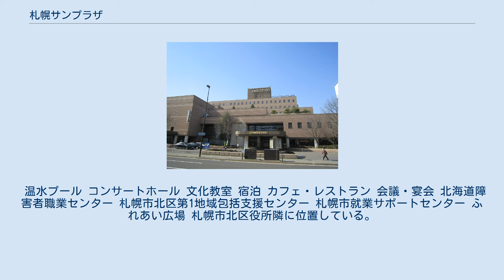札幌サンプラザ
札幌サンプラザ（英: Sapporo Sunplaza）は、札幌市北区にある複合施設。
正式名称は「札幌勤労者職業福祉センター」。
 勤労者の雇用の促進と福祉の向上を目的とした勤労者福祉施設として札幌市と北海道が協力して誘致を行い、雇用促進事業団（後の雇用・能力開発機構、現在の高齢・障害・求職者雇用支援機構）が主体となって札幌市と共同で札幌市交通局の市電幌北車庫跡地に施設を建設し、1986年（昭和61年）に開業した。
一般財団法人札幌勤労者職業福祉センターが管理運営を担っており、プール、コンサートホール、文化教室、宿泊、レストラン、会議・研修、宴会などの事業を実施している。
2004年（平成16年）に国の「特殊法人等整理合理化計画」によって札幌市が施設を取得した。
プールは北区の公的温水プールとしての役割があるほか、コンサートホールは「優良ホール100選」に選定されている。
「札幌市就業サポートセンター」はハローワーク、民間職業紹介事業者、札幌市が共同して無料の職業紹介サービスを行っている施設である。
 温水プール コンサートホール 文化教室 宿泊 カフェ・レストラン 会議・宴会 北海道障害者職業センター 札幌市北区第1地域包括支援センター 札幌市就業サポートセンター ふれあい広場 札幌市北区役所隣に位置している。